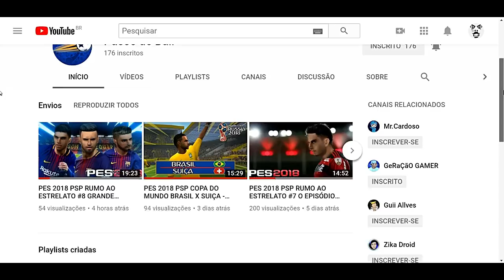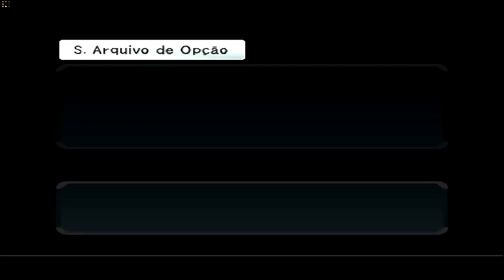UM BELO GOL DE FALTA E FLARCELONA VOANDO! — BOMBA PATCH 4 MASTER LIGA #2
Processador: i7-7500U
MEM RAM: 4GB
HD: 1TB
Placa de vídeo: Intel® HD Graphics 620